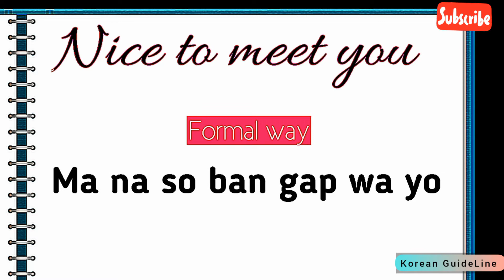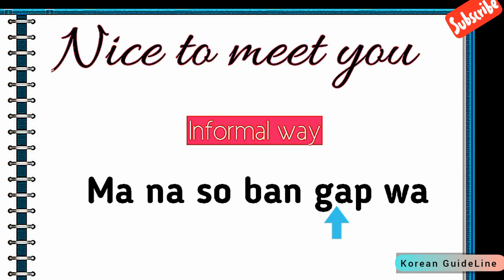NICE TO MEET YOU in Korean🇰🇷 | Korean Guideline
Hey this is Korean Guideline that makes learning Korean fun and easy💜

In this video of Korean Guideline you will learn how to say "Nice to meet you" in korean in two different ways:Formal and Informal

Many of you probably already know that Korean have different speech level. When your a talking to someone who are younger or who are in the same age with you or someone who you are close with, you talk Informally.

When you are talking to someone older or someone who are not close with you, you talk formally.

So don't worry Korean Guideline is with you, to make you easier to understand, so now let's learn how to say "Nice to meet you" in two different way

Formal    : Manaso Bangawayo
Informal  : Manaso bangawo

Today we learned how to say "Nice to meet you" in Korean in two different ways - Formal and Informal.

Are you addicted to Kdrama or Kpop, and you always search for English subtitles.

Do you wanna learnt Korean? Do you want to learn Korean basic phrases for beginners?
Then this channel I'd for you ^~^